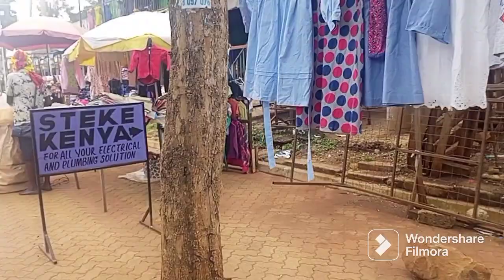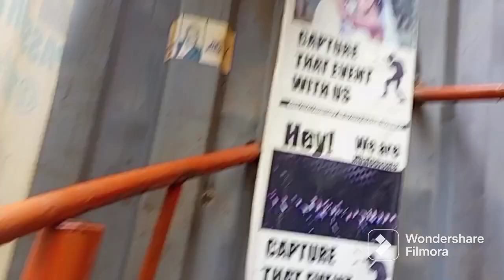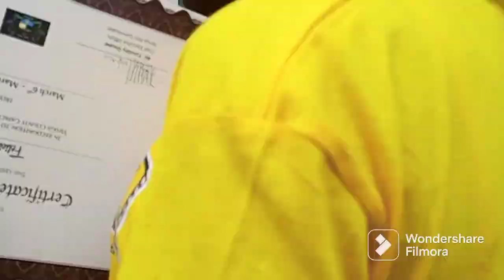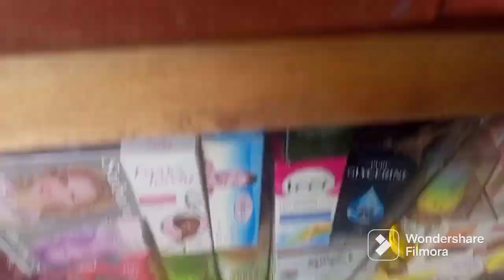SPEND A DAY WITH ME/ RUNNING ERRANDS IN MY HOME TOWN.